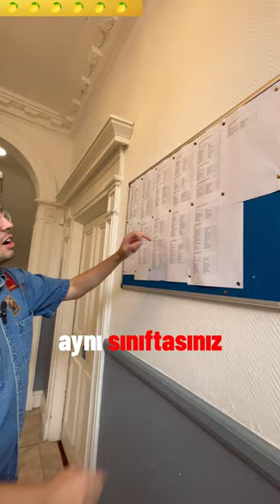ELI DİL OKULU'NA İLK GELDİĞİMDE NE YAPACAĞIM?🤔🤔irlandadilokulları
ELI DİL OKULU'NA İLK GELDİĞİMDE NE YAPACAĞIM?🤔🤔

Lemon Academy